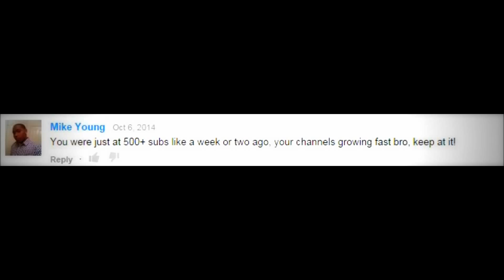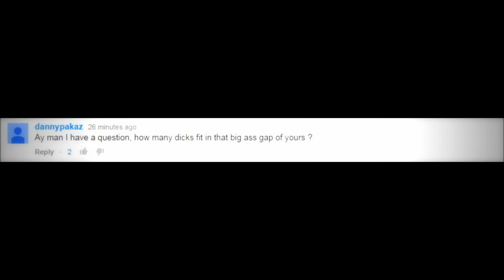1000 SUBSCRIBERS! THANK YOU!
Simon Lendore from strengthOVERsize thanks all of the haters and supporters!

CLICK THESE LINKS BABY!